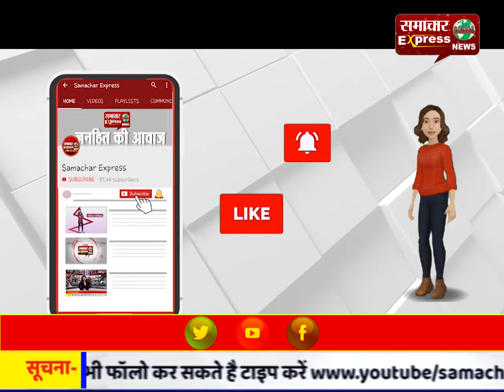प्रधानमंत्री आवास योजना के तहत नहीं बन पा रहा है मकान